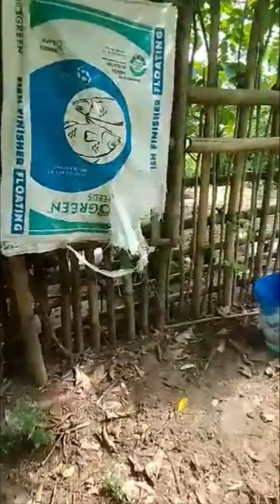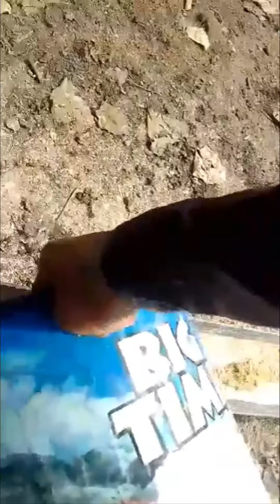Samahan nyo kami guys na mag pakain ng Tilapia,African Hito at Pato sa aming Farm.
silipin natin ang aking kapatid na masipag na magpa kain ng aming alagang tilapia,African hito at pato.